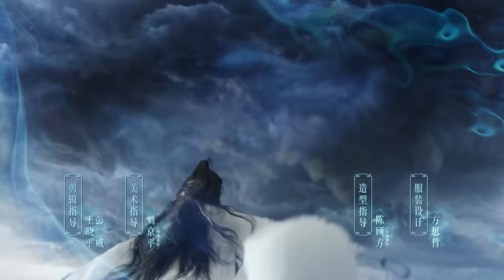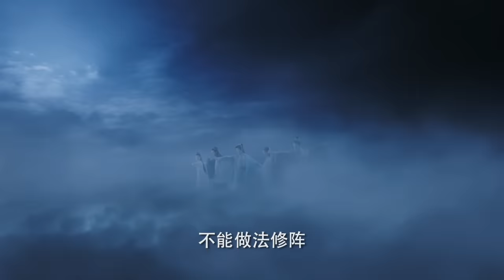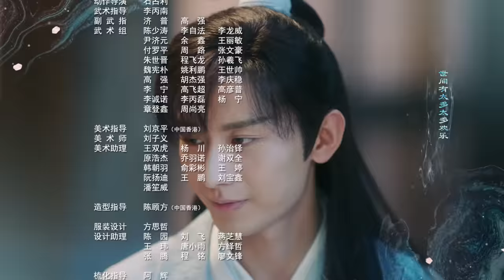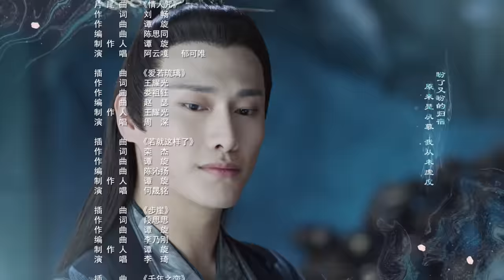Eng Sub 琉璃 Love and Redemption Epi 25 成毅、袁冰妍、劉學義